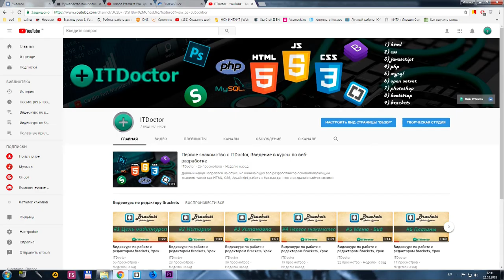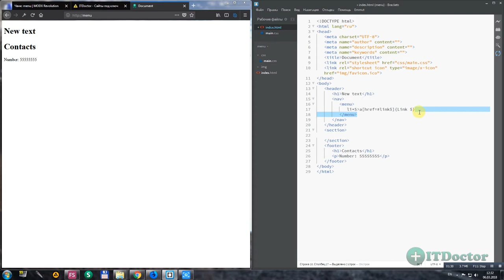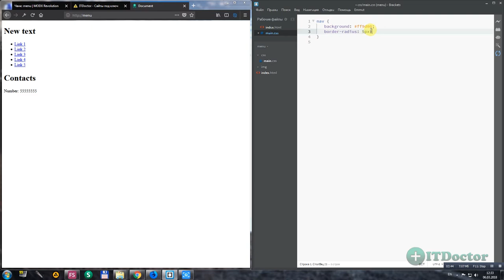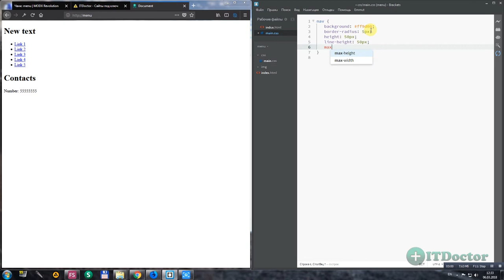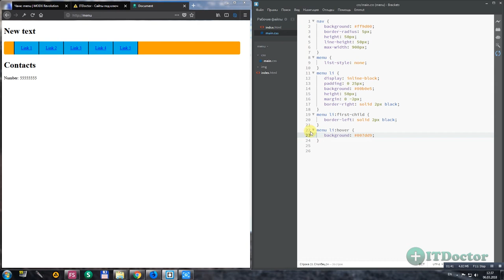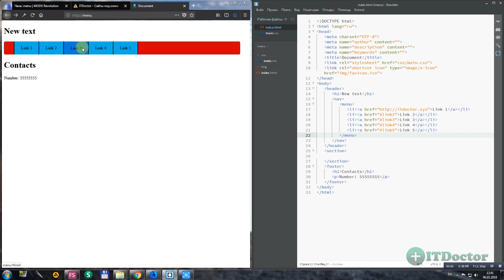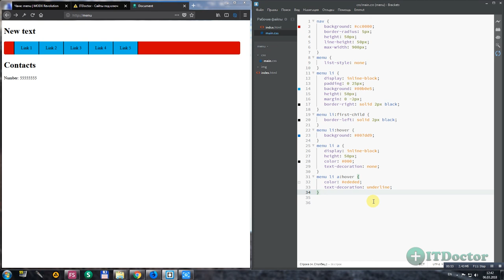#20 Как сделать красивое меню на HTML и CSS, Тег menu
Как создать красивое меню на сайт используя тег nav и тег menu? Как красиво оформить меню html+css? Если вы задаете такой вопрос то в этом видео вы найдете ответы и узнаете как самому сделать красивое оформление меню сайта и как сделать красивое меню самому на html и css. Если вы уже сделали меню на сайт HTML+CSS по этому уроку то переходите к видео по ссылке в описании там мы так же затрагиваем тему как сделать красивое меню на HTML и CSS и как создать красивое меню на сайт html и css. Используем тег nav и тег menu чтобы создать меню и делаем Красивое горизонтальное меню HTML+CSS и Красивое вертикальное меню HTML+CSS.

Благодарность автору ( ₽ )
1. Сбербанк VISA: 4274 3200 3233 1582